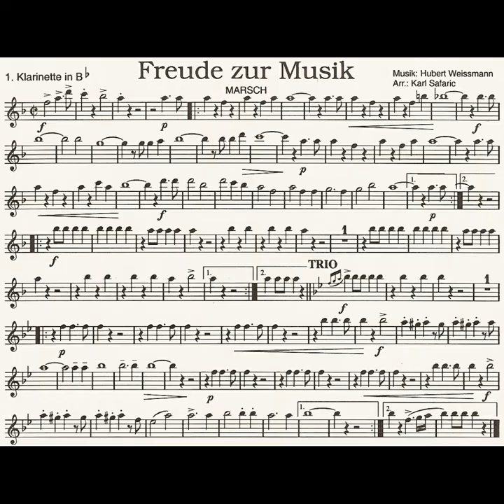Musik gibt Kraft (Konzertmarsch)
,,Musik gibt Kraft"

Ein schwungvoller, abwechslungsreicher Konzertmarsch von meinem guten Musikkollegen Peter Reich, den er zusammen mit der Musikkapelle Tarrenz aufgenommen hat 🎼🎶🎵🎺🎷🥁

Vielleicht findet sich der eine oder andere Musikant in diesem Video wieder 😉

Gerade in dieser Zeit soll uns die Musik Kraft geben! 💪🏼😊

Bleibts Gsund!